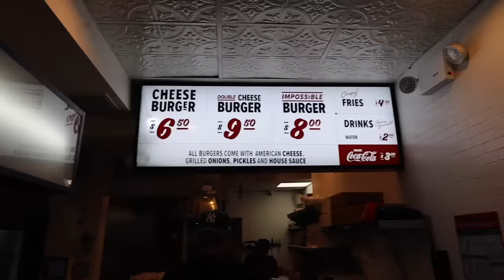I heard this was the best burger in NYC!